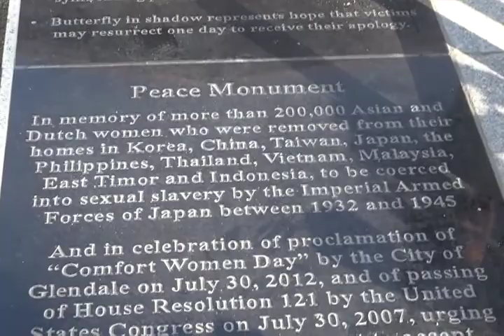69 years of pain: FilVets gather on Rescission Act anniversary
The war was over by then, but the battle began 69 years ago for Filipino World War II veteran Gregorio Albano.

On Feb. 18, 1946, the Rescission Act stripped him and his comrades of their US military benefits and recognition. He says it still hurts that America had left him and other veterans.

Filipino World War II veterans and their advocates marked the 69th anniversary of the Rescission Act with a prayer vigil at the peace memorial statue of the comfort woman whom they say shares their pain.